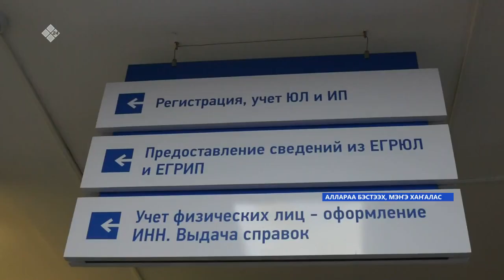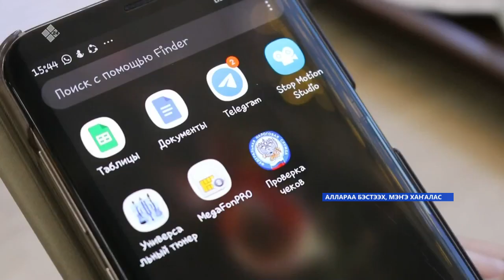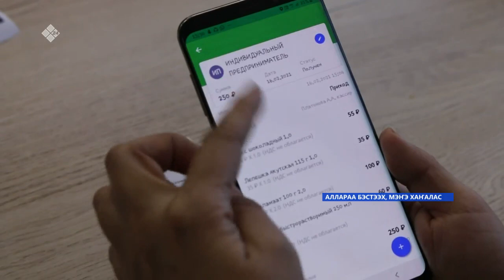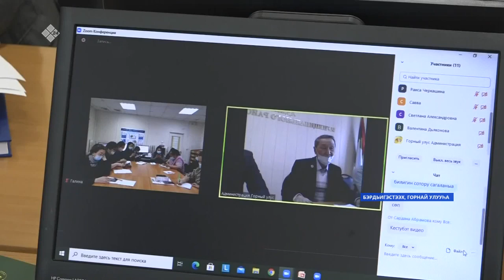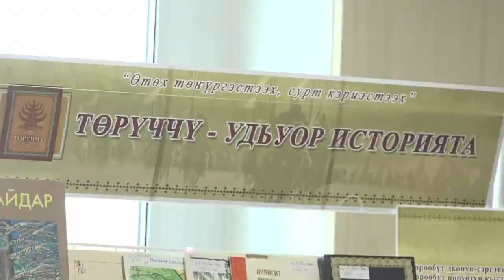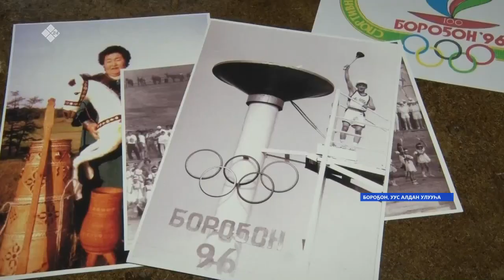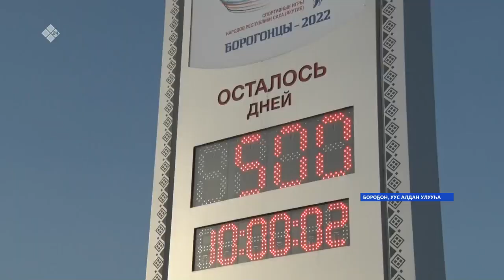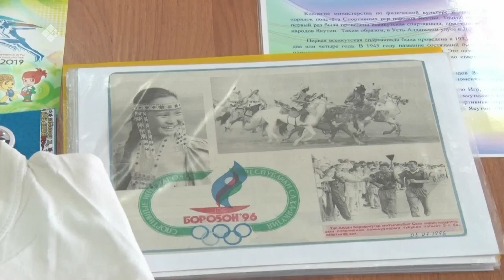«Саха сирэ» информационнай биэрии. Олунньу 19 күнэ, 18:00 ч